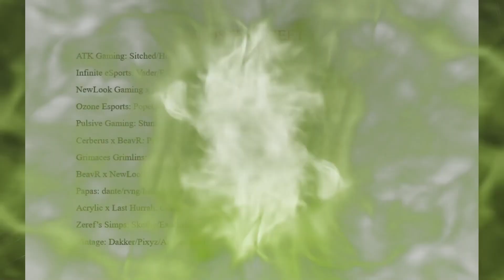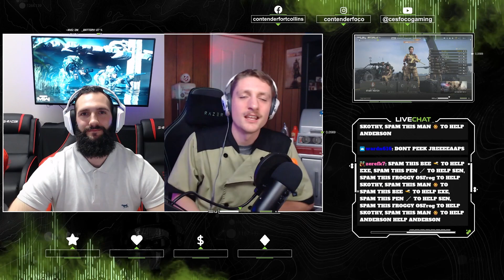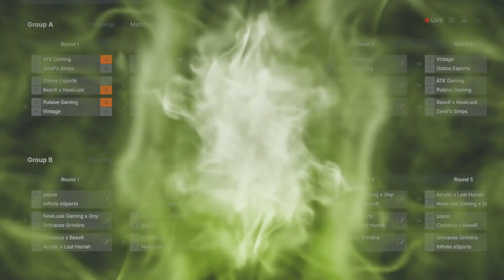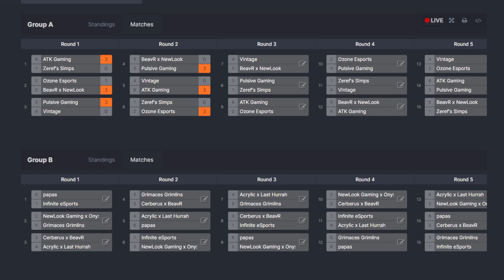Zeref's Simps vs Ozone eSports | Group A | COD:MWII $2,000 Tournament!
Match from our COD:WMII july tournament!

Zeref's simps is
    Skothy @Skothy2
    ExecutionerKd @ExecutionerKd
    HovAnderson @MistahAnderson
    Senpai @Senpai_Simp923

Ozone eSports @OzoneLLC is
    Pope Quinten @QuintenLUCAS
    Oddness @KyleOddness
    JReeaps @JReeaps
    Tauer @TauerJake

Contender eSports LAN center is a great gaming environment for anyone interested in chill or competitive games. We hold tournaments for all types of competitive games including Smash Brothers, Call of Duty, Valorant, Apex, League of Legends, and more!